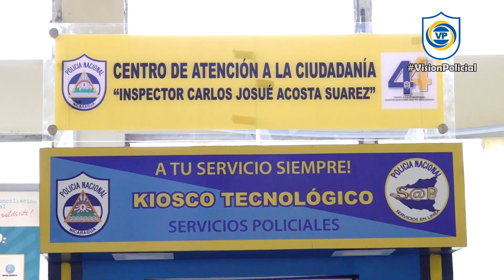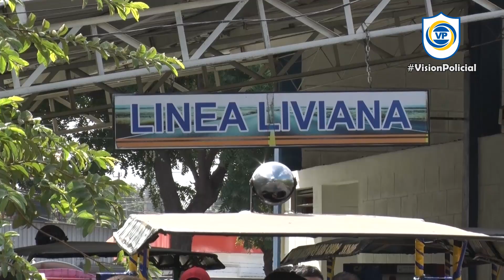Resumen Semanal 05-08-2023